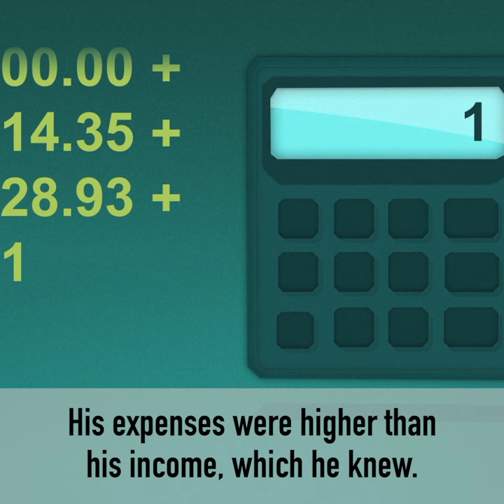Budgets - Personal Finance Tips - Short | Federal Trade Commission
This video shows how keeping a budget helps someone pay all his bills.

Transcript:
Every month, Michael ran out of money just before payday. He had to skip paying some bills and pay some bills late. He hated that.

So Michael decided to make a budget to see if it would help him pay his bills when they were due. He wrote on a budget worksheet how much money he made each month. Then Michael looked at what he spent the last month. He used those expenses to write what he thought he would spend this month.

His expenses were higher than his income, which he knew. But now he knew where his money went. He started cutting. He cut money for eating out, movie tickets, and other things he wanted but couldn't afford all the time.

That solved the problem and even gave him $50 extra for the month. He put $10 back in his budget to rent movies. And he saved the rest.

That month, Michael carefully followed his budget. If he spent more in one budget area, he cut from another. He had enough money to pay all his bills on time. Michael felt much better with a budget.

1) contain spam or are off-topic
2) use vulgar language or offensive terms that target specific groups or contain personal attacks
3) are sales pitches, promotions, urls or links to commercial sites
4) spread clearly misleading or false information
or
5) include personal information, like home addresses